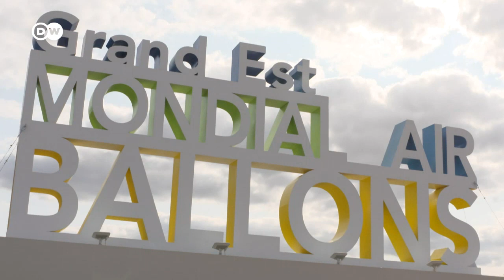Das größte Heißluftballon-Event Europas | Euromaxx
Seit Ende der 1980er Jahre ist das "Mondial Air Ballons" das Sommer-Highlight der französischen Region Grand Est. Diesmal dabei: 1000 Heißluftballons, 3000 Piloten und Ballonfahrer aus der ganzen Welt.